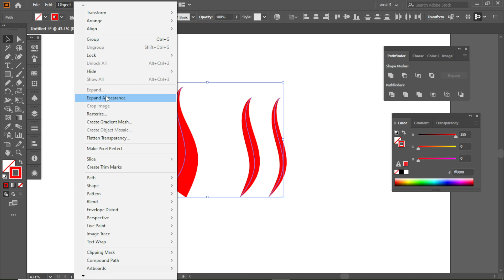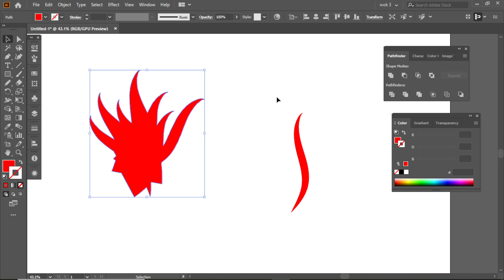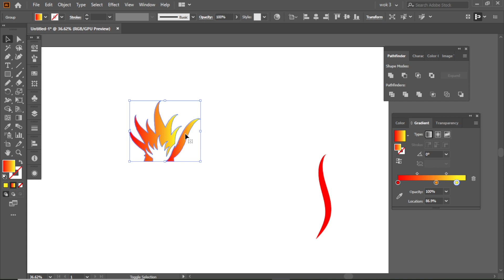Fire logo design - flame illustration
fire logo
fire logo design
illustrator logo design
illustrator tutorial
logo design
create logo
graphic design
simple logo
flame logo design